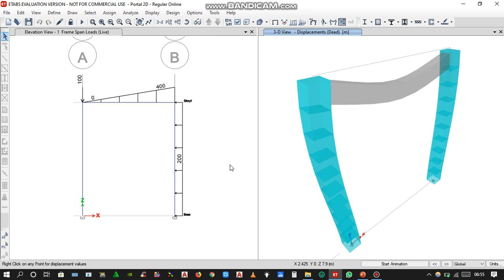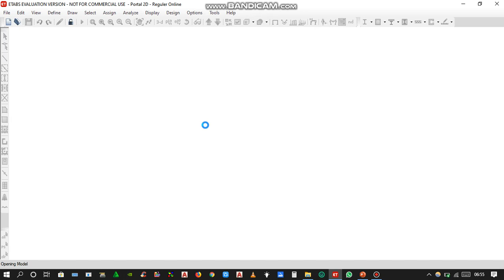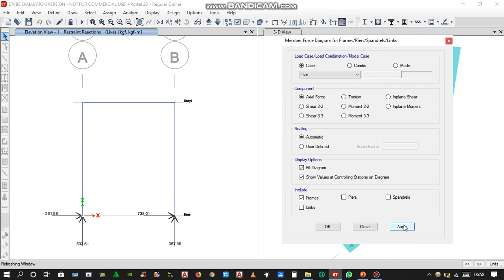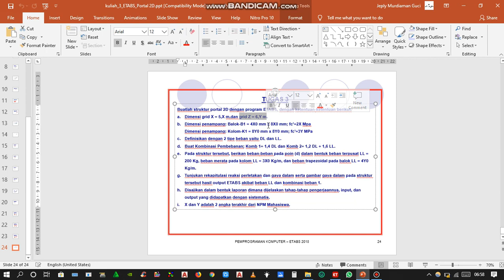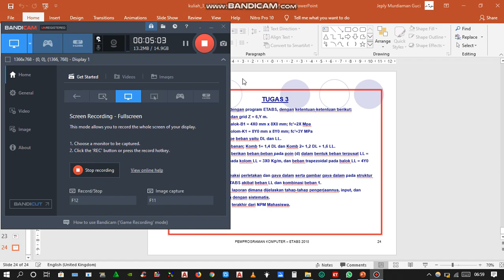Pertemuan 3 (PORTAL 2D) - Part 3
Assalammu'alaykum,

Kepada rekan-rekan mahasiswa untuk pertemuan ke 3 ini pembahasan tentang pembuatan model struktur portal 2D.
Maaf karena keterbatasan video recorder sehingga hanya mampu merekam maksimum 10 menit, maka saya bagi menjadi 3 Part video (Link video dibawah).

Terima Kasih
Barakallahu Fiikum
Wassalammu'alaykum